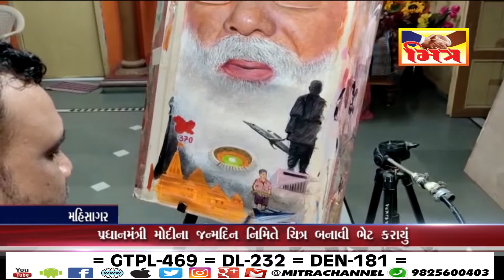મહીસાગર : પ્રધાન મંત્રીના મોદીના જન્મદિન નિમિતે ચિત્ર બનાવી ભેટ કરાશે II Mitra News II